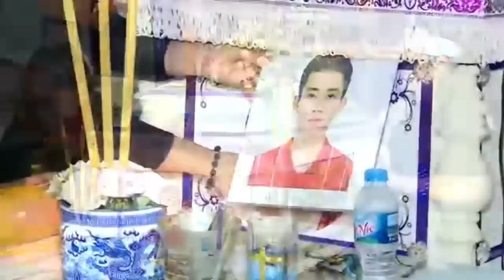🔴 Những Tiếng Khóc Con Khóc Em Mà Xót Xa